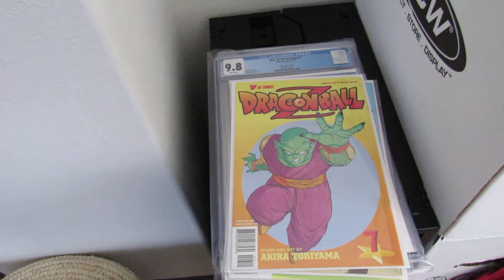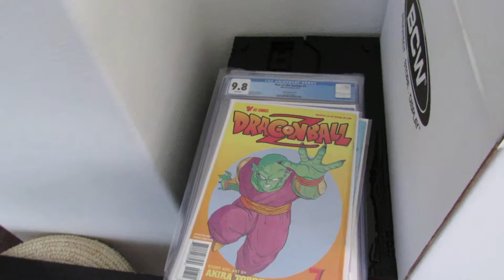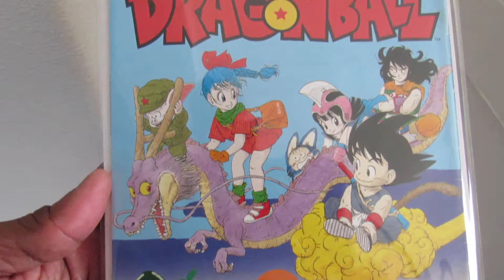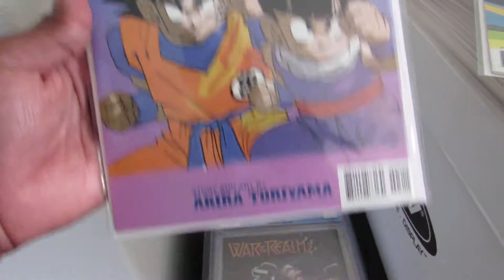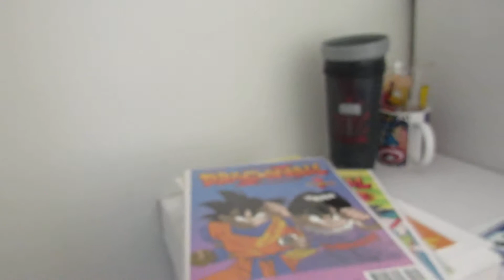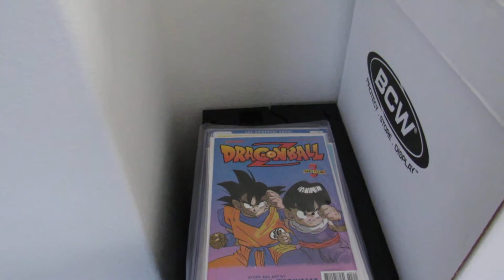My Second $100 eBay gift Card purchases through the Shopkick App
Used my 2nd $100 eBay gift card to purchase these items. It took me 89 days to scan enough points to earn it. It took me 87 days for my first gift card.